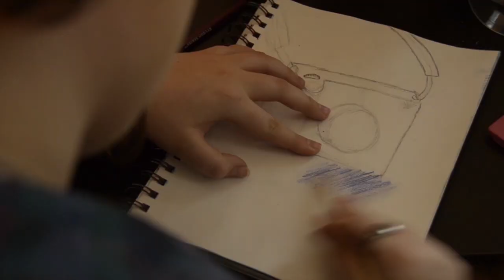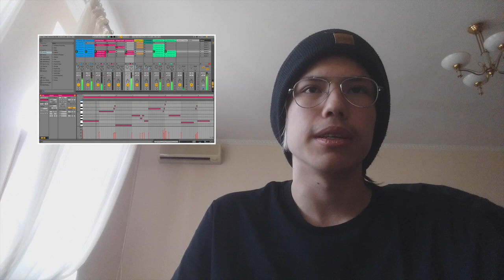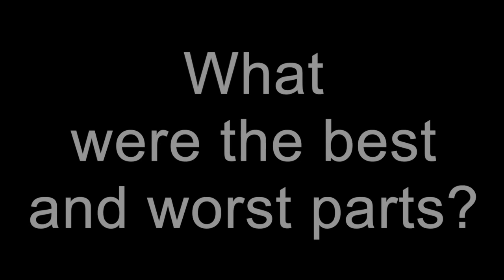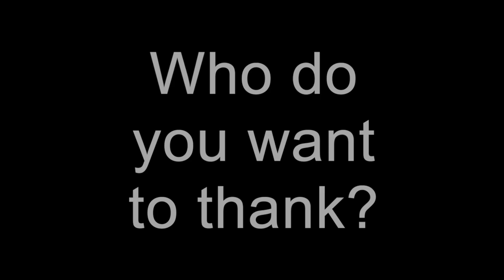IB Online Film Fest 2020 -- Intro, Interviews and Films (No Q&A)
This is the short form of the 2020 IB Online Film Festival, which took place on May 19.

There were some audio issues with the Q&A, and the streaming tool we used only allowed us to output one of the audio channels (grrr ...), so Mr. Hume is uploaded the prerecorded portion of the event. It features a short introduction from Mr. Hume, three experimental films or excerpts from the Year I students, interviews with the Year II's and their project Blackguard Assembly.